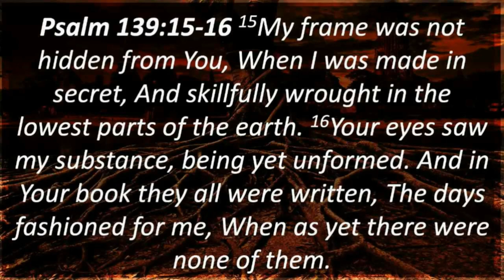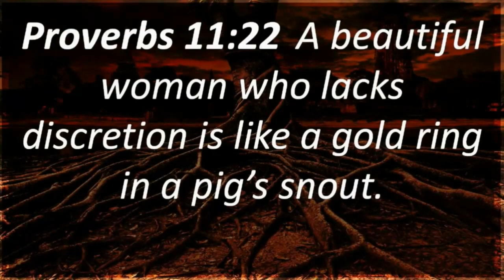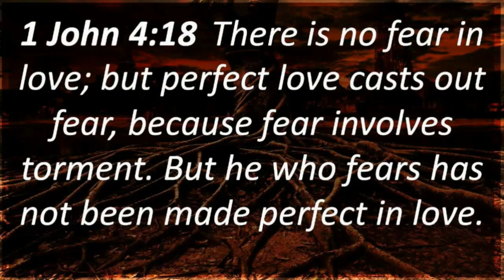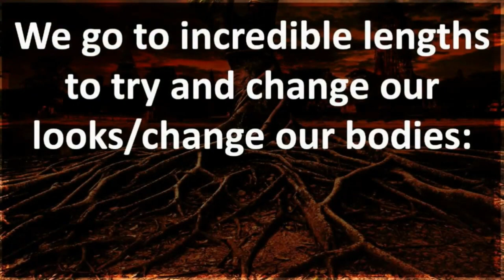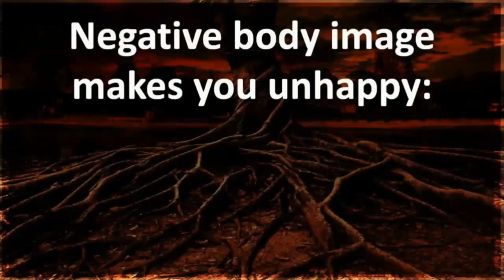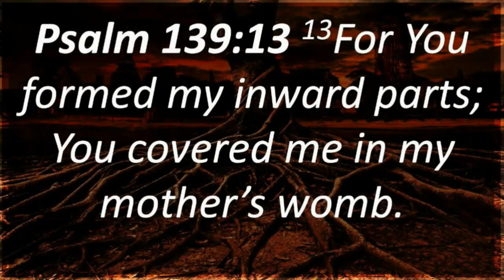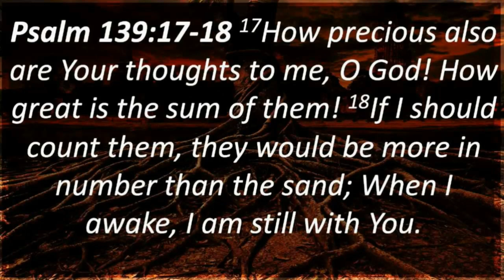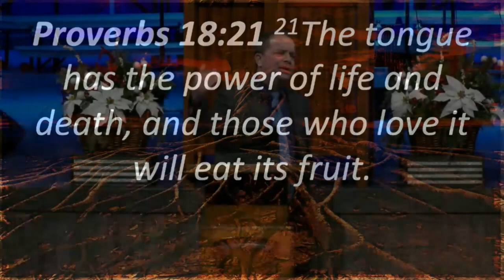Uprooting Rejection #15 Rejection & Body Image Pastor Greg Mitchell